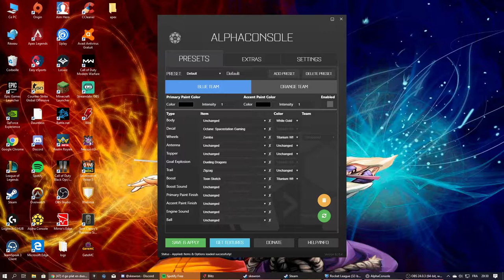rl go plat en duo